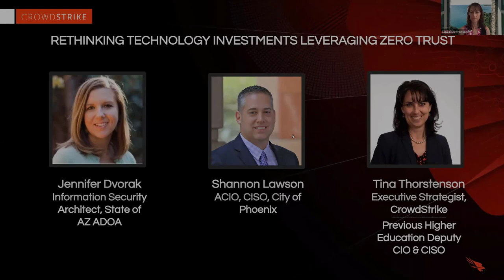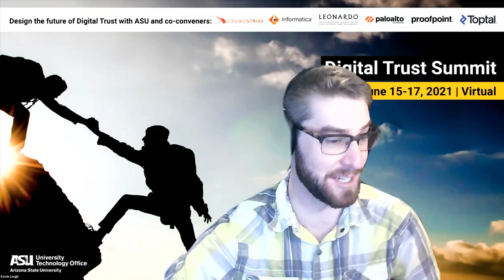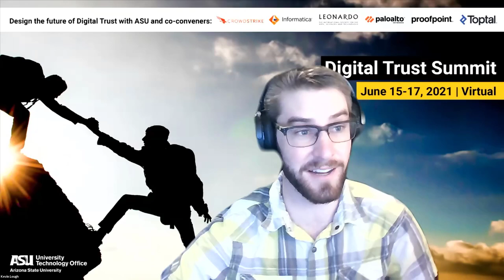Digital Trust 2021 - Rethinking Technology Investments Leveraging Zero Trust (Panel)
Presented by:
Tina Thorstenson, Executive Public Sector Strategist, CrowdStrike
Shannon Lawson, ACIO, CISO, City of Phoenix
Jennifer Dvorak, Information Security Architect, State of AZ ADOA

Tina Thorstenson shannon_lawson  jennifer_dvorak

The last year and a half has proven challenging to many areas of work and life – and cybersecurity resiliency is one important area that has been tested. We’ve all heard quite a bit about the escalating cyberattacks and the need to accelerate innovation and transformation to protect each of our organizations and it takes strong partnerships to get there. Hear cybersecurity experts from the State of Arizona and City of Phoenix as they tell stories from their recent successful initiatives and what they’ve identified as the most critical next steps to mature their cybersecurity posture taking Zero Trust principles well beyond just a buzzword and into production implementations.